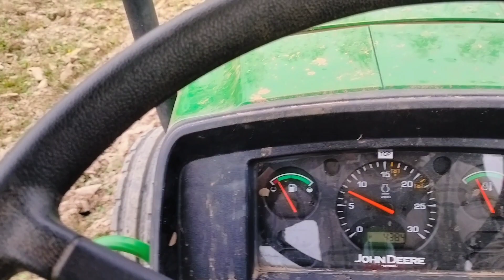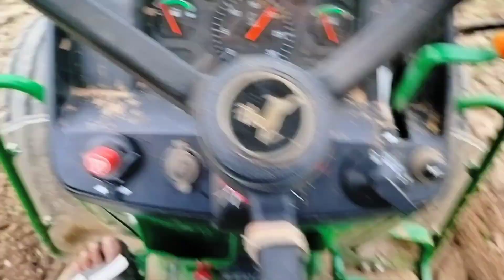johndeer 5210 Gear Pro की 7 फीट landforce रोटावेटर पर परफॉर्मेंस 💪💪trend #